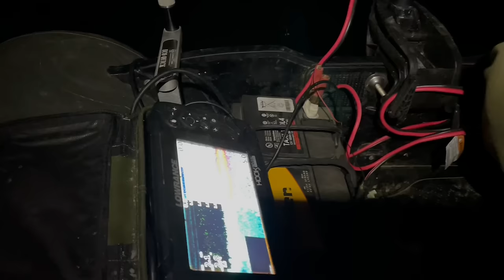STRATEGIE INVERNALI...( sapere dove e come calare )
⚡️⚠️INFO CONTATTI ALLPOWERS⚠️⚡️

🔮 ESCHE UTILIZZATE -  🩷 BOILIES LINEA MAINLINE 🩷
                                              💚 KIANA CARP GOO 💚

IL NOSTRO GOMMOMNE :  Masotti tender 230 slat
MOTORE : BOUDECH Motore elettrico fuoribordo 46 LB

➡️ CRI:

               ROD HUTCHINSON ENDURO 3,25 LB 10ft
MULINELLI: SHIMANO SPEEDMASTER XTC 14.000

SENSORI VISIVI - NITELITE INDICATION SET BLU
FILO - RIDGEMONKEY RM-TEC
         - PROLOGIC MIMICRY GREEN HELO
TRECCIA - KORDA SUB BRAID  20 lb
MATERASSINO: NASH CARP CORRAL
LETTINO - SK TEK 5 SEASON SLEEP SYSTEM : testo-8FA3FCB0D7A7-1.txt
GUADINO - Sonik VaderX rs 50"
SEDIA - COMPAC LOW CHAIR
BUFFETTERIA KORDA LINEA COMPAC

➡️ MAX:
CANNE - SONIK XTRACTOR 3,5 LB 10ft CORK
              - SONIK XTRACTOR PRO 3,5 LB 10ft CORK
MULINELLI -  SONIK TOURNOS XD 8000
SENSORI -DELKIM TXI-D 3+1 VIOLA
SENSORI VISIVI - NITELITE INDICATION SET VIOLA
FILO - ESCA SHOP GS LINE ( VIOLA)
MATERASSINO: KORDA BASIX
TENDA - AXS XL BIVVY
LETTINO - SK TEK 5 SEASON SLEEP SYSTEM testo-8FA3FCB0D7A7-1.txtGUADINO- Sonik VaderX rs 50"